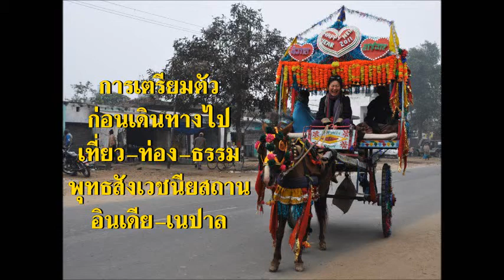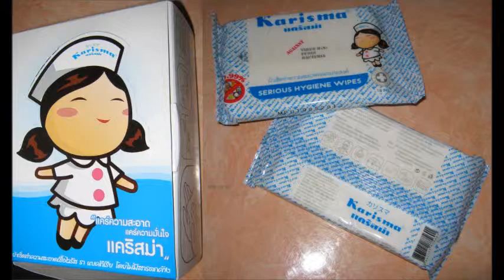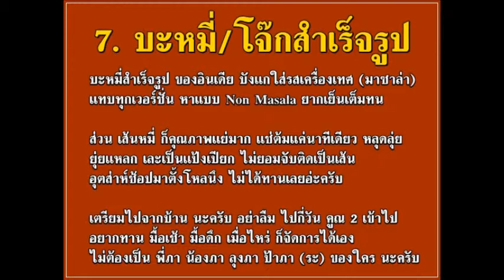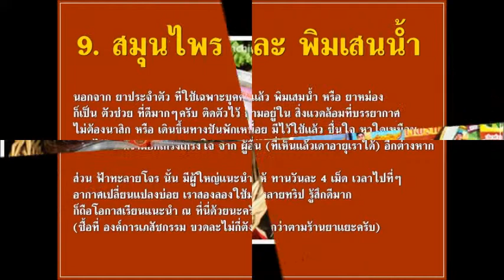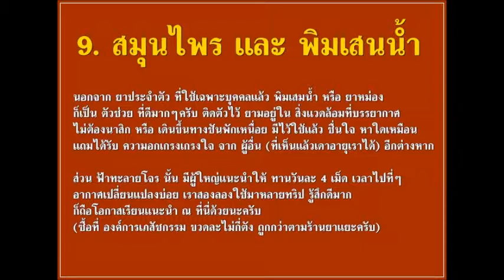เที่ยวท่องธรรม สังเวชนียสถาน.wmv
สำหรับผู้ที่จะเดินทางไปแสวงบุญ ณ สังเวชนียสถาน 4 ตำบล ด้วยตัวเอง ซึ่งวิดีโอชุดนี้ มีหลายตอนด้วยกันครับ